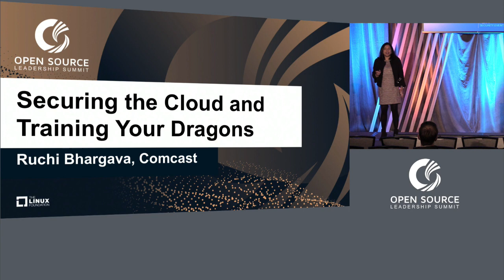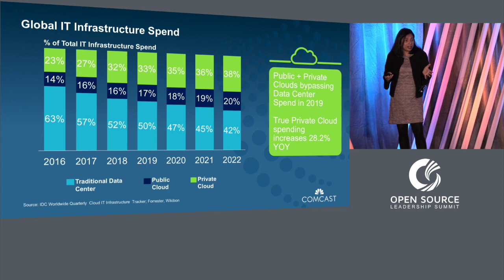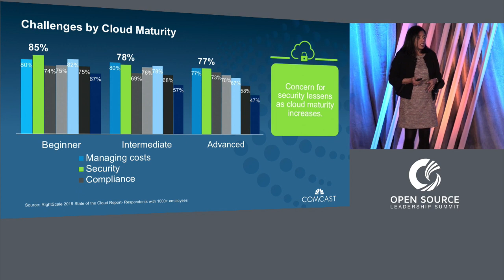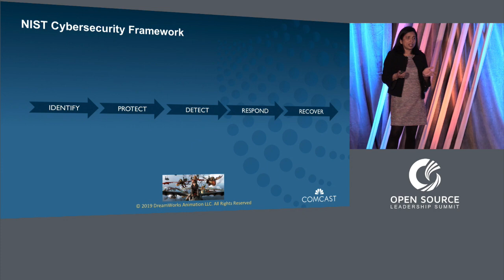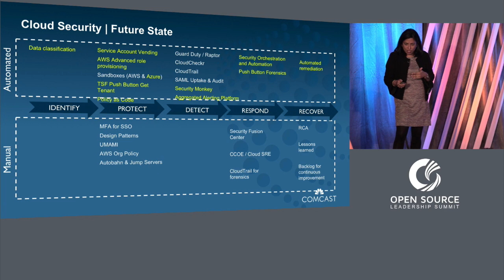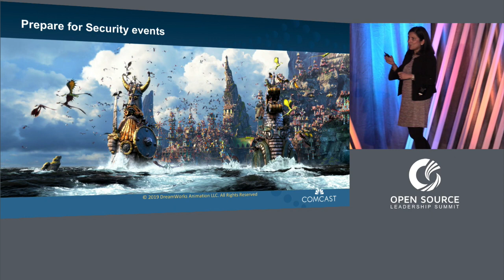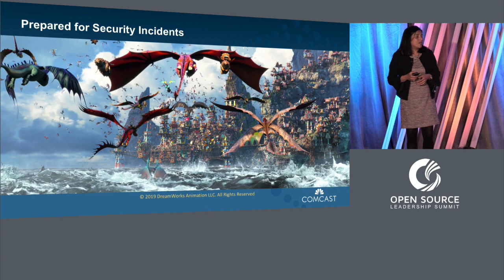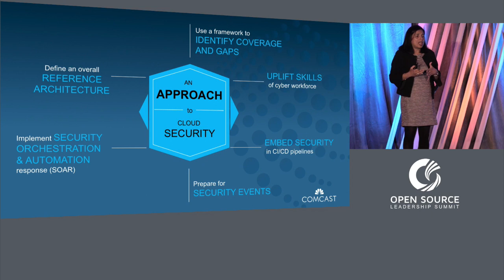Keynote: Securing the Cloud and Training Your Dragons - Ruchi Bhargava, Comcast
Keynote: Securing the Cloud and Training Your Dragons, Trends and Tactics for Enterprise Cloud Security - Ruchi Bhargava, Vice President of Security Solutions Delivery, Comcast

As enterprises adopt multi-cloud implementations, security challenges grow like dragons. In this presentation hear about “Training your Dragon” for securing your infrastructure!.  Ruchi is at the heart of the Comcast Security team and shares how Comcast is doing to meet this challenge.

Ruchi Bhargava
Comcast Cable/ Cyber Security
Vice President, Security Solutions Delivery
Ruchi Bhargava is Vice President, Security Solutions Delivery for Comcast. Her responsibilities include the function of Business Information Security Officers, Cloud Security and, Mergers & Acquisition due diligence practice for Comcast Cable.

Ruchi joined Comcast from Intel Corporation, where she held leadership roles like Director of Data Center Open Source Software development, IT product owner of Hybrid Cloud and Country Manager of Intel Malaysia IT. Her experience at Intel covered Open Source Software Development, Manufacturing Computing Engineering and Operations, Supply Chain IT, several fab and assembly/test factory startups, and factory automation application development.

Ruchi holds a BS in Electrical Engineering from the Delhi University (Delhi College of Engineering)